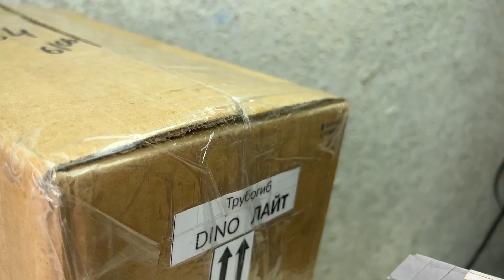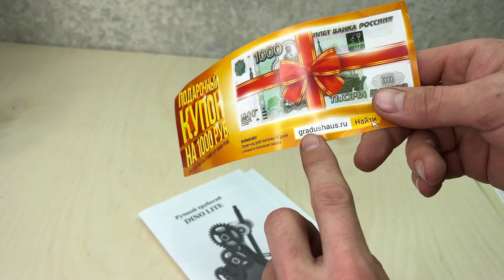Качественный и бюджетный трубогиб DINO LITE